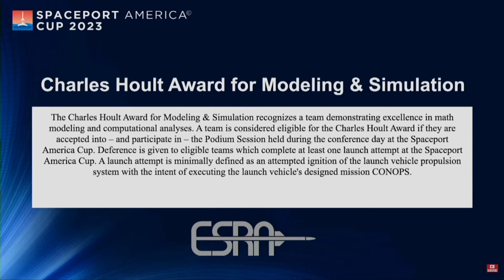TEAM 138 PROJETO JUPITER - 6 FINALISTS "CHARLES HOULT AWARD FOR MODELING & SIMULATION" (SA CUP 2023)